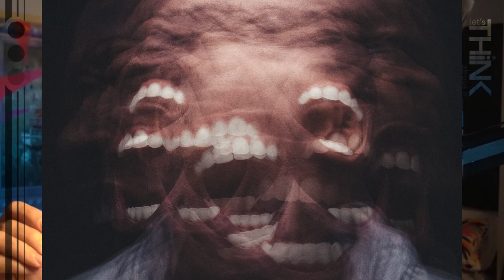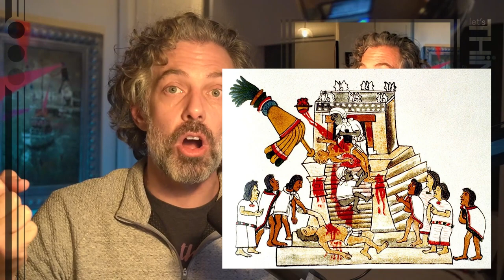Step 70: Scapegoating & Sacrifice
Reversing inner pressure outward requires a scapegoat to sacrifice in order to stabilize society. By discovering the hidden models driving it reveals our motivations, but more importantly, Rene Girard‘s theory accounts for civilizations' cybernetic energies and release valves. Paired with Georges Bataille’s theory of sacrifice necessary due to excess (the general economy) we find explanations for seemingly irrational behavior.

Drawing from Luke Burgis's "Wanting: Memetic Desire in Everyday Life" we look at the basics of memetic rivalry, hidden models, and mediators before jumping to scapegoating. Then we move into Lacan's notion of the "objet petit a" to consider the subject as desiring, and the self as commodified. In the end, we turn to Bataille's "The Accursed Share, vol. 1" to intertwine scapegoating and sacrifice.

0:00 Intro: Mimetic desire and the imitation loop.
2:37 We are programmed automatons who will never capture the flag.
5:00 Introduction of the desire by a mediator.
7:57 Intentional rationality vs instrumental rationality.
12:38 How to relieve the anger?
15:17 Happiness is created by condemning one: scapegoating.
17:41 Old habits are hard to break.
22:57 Bataille: The general economy of the natural economy is excess.
25:01 How do you deal with excesses? through sacrifice.
27:28 Violence comes from memetic desire.